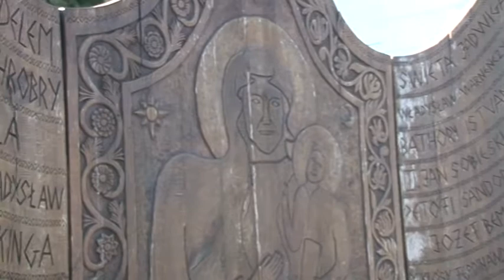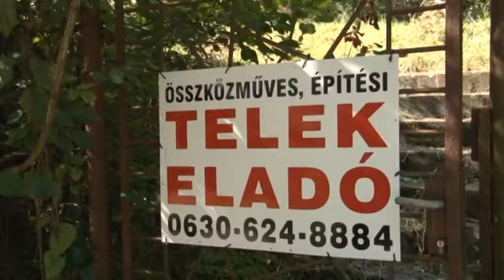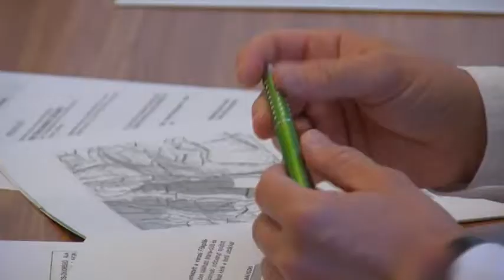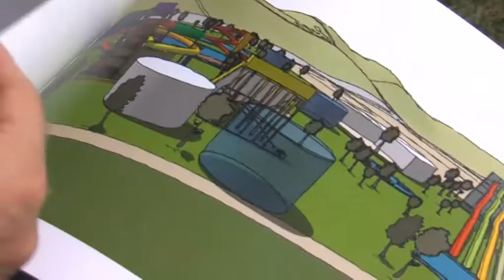Tolnatáj Televízió - Híradó 20180919